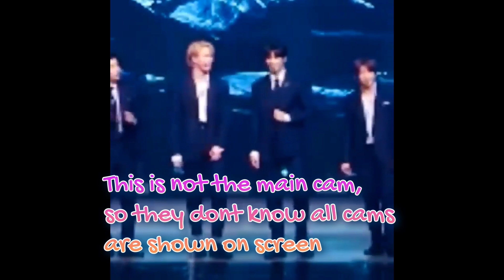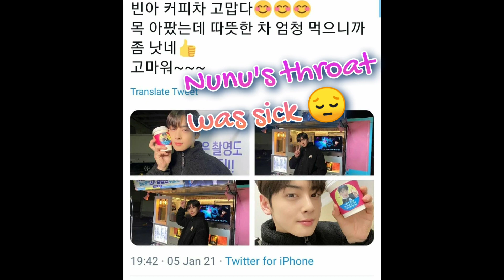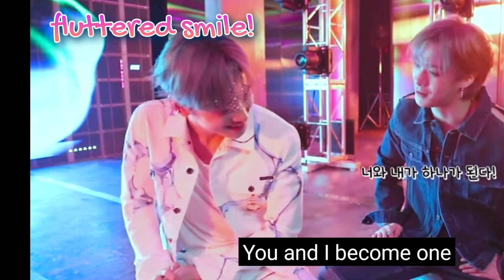Happy Binwoo Day 2021 - Eunwoo & Bin Protecting Each Other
It was said the September 07 was the day Binu / Binwoo announced their name. With that, let's take a moment to appreciate their lovely friendship.
HAPPY BINWOO DAY EVERYDAY!